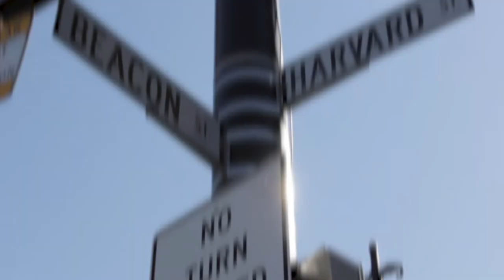MyCoolidge | Promo [HD] | Coolidge Corner Theatre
Calling all friends of the Coolidge: your MyCoolidge stories have given us hope during these difficult times. ✨ If you haven't already, please share your story today